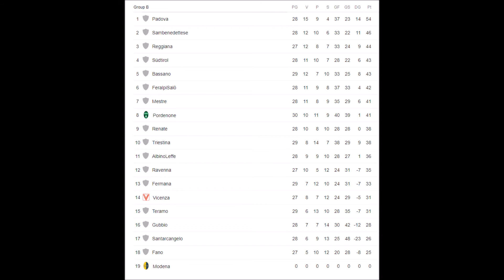PORDENONE-REGGIANA 4-3 HIGHLIGHTS 25/03/2018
Ecco ragazzi gli highlights della partita Pordenone-Reggiana.
Forza Ramarri!